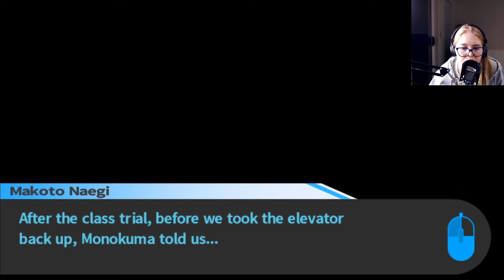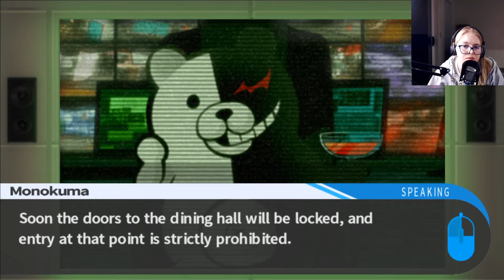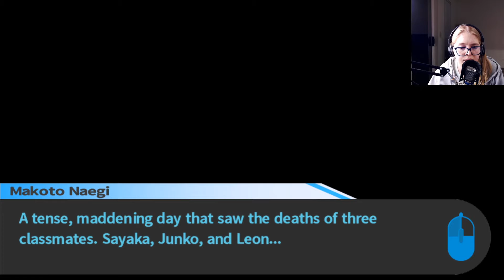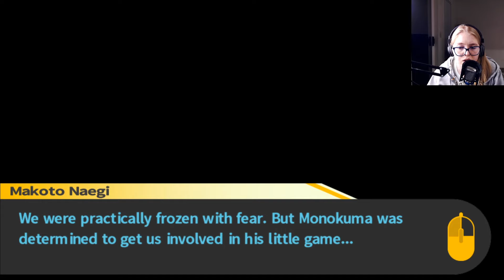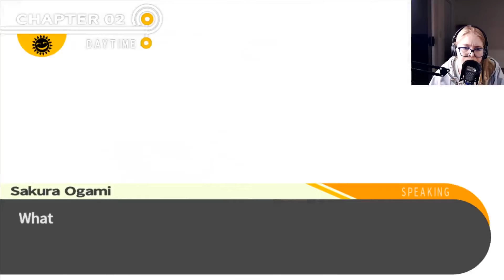A Whole New World... | Danganronpa: Trigger Happy Havoc Part 17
In this episode of Danganronpa: Trigger Happy Havoc, the day after the trial Monokuma tells us that since we passed our first trial, a "whole new world" will open up to us...